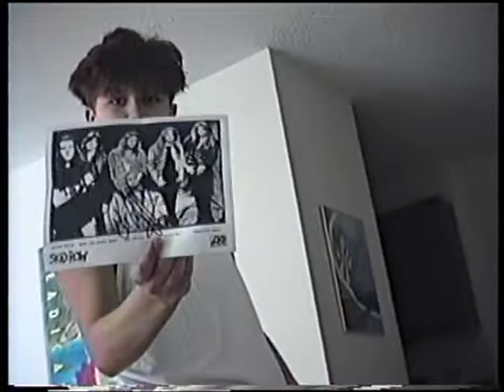Mom & Brians place Bonavista, Connie & Michelles place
Mom & Brian's place Bonavista, Connie & Michelle's place